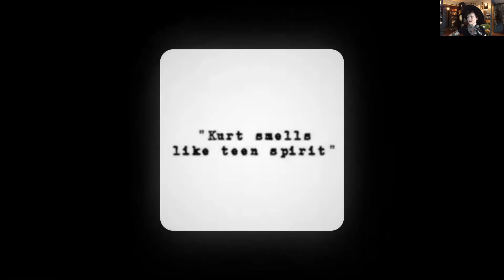Music in Global America - Prof G - Grunge and Punk in the Pacific Northwest - Part 3